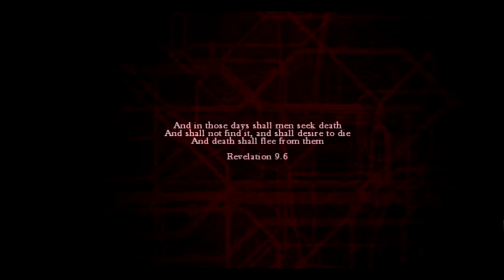Polo's Let's Plays: Zombi (the not U version)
This was a Surprisingly good port! :)

By the wayy

In no terms of any kind do we own this game, music, software or any of the things we used to produce this video. All we have done is added the commentary. ~